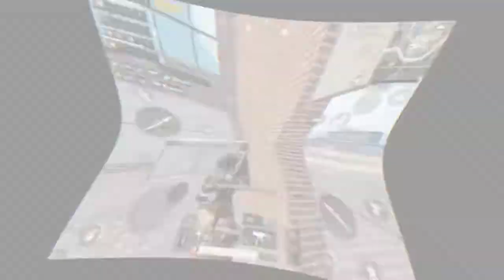PUBG ULTIMATE KILLS MONTAGE | 0 TO 1 k SUBSCRIBERS | MONETIZATION SPECIAL VIDEO| CRACKHEAD NIL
Editing : Dhruv